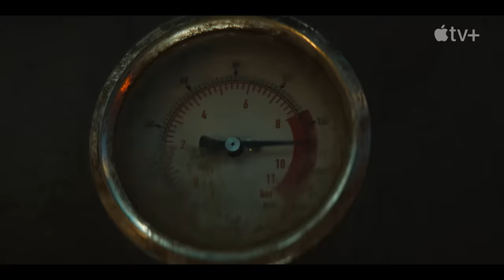SILO — Trailer oficial | Apple TV+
Não saia do silo. Silo estreia em 5 de maio no Apple TV+

Em um futuro destruído e tóxico, milhares de pessoas vivem em uma comunidade dentro de um gigantesco silo subterrâneo. Quando o xerife do local quebra uma regra fundamental e residentes morrem misteriosamente, a engenheira Juliette (Rebecca Ferguson) acaba descobrindo segredos chocantes sobre o silo.

Música: “Exit Music (For A Film)” de Scala & Kolacny Brothers

Apple TV+ é um serviço de streaming com histórias originais das mentes mais criativas da TV e do cinema. Assista agora no app Apple TV